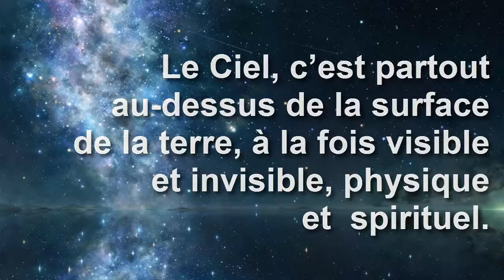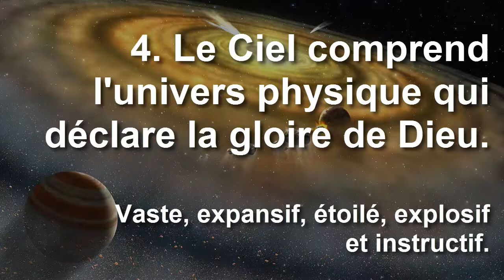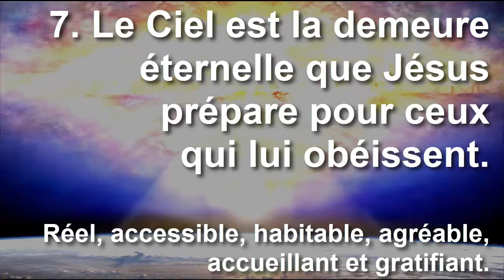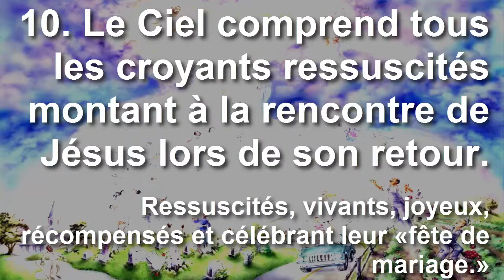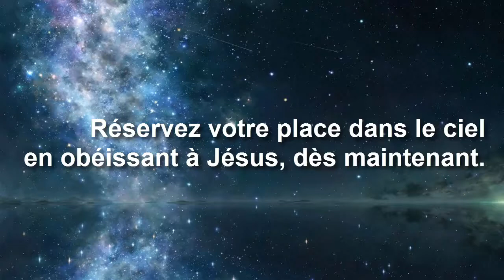Le Ciel: 14 facettes de l'éternité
Le Ciel, c’est partout au-dessus de la surface de la terre, à la fois visible et invisible, physique et spirituel.

1. Le Ciel a toujours été le domaine du Dieu vivant.

Éternel, puissant, solide, glorieux, beau, joyeux et amoureux.

2. Le Ciel sert de base de départ pour les saints anges.

Vêtus d’autorité, puissants, actifs, regardant et intervenant sur la terre.

3. Le Ciel près de la terre est le domaine du conflit angélique entre le bien et le mal.

Actif, habité, spirituel, conflictuel et dangereux.

4. Le Ciel comprend l'univers physique qui déclare la gloire de Dieu.

Vaste, expansif, étoilé, explosif et instructif.

5. Le ciel est la patrie du Messie Jésus, depuis qu'il est ressuscité et glorifié.

Rédempteur, vif, suprême et la ville royale du Grand Roi.

6. Le ciel est le Mont Sion, la destination des esprits des justes décédés.

Actif, se réjouissant, apprenant, étant communion fraternelle, en attendant la résurrection des morts.

7. Le Ciel est la demeure éternelle que Jésus prépare pour ceux qui lui obéissent.

Réel, accessible, habitable, agréable, accueillant et gratifiant.

8. Le Ciel offrent un lieu et un corps intermédiaire, en attendant la résurrection.

Reposant, plein d'espoir, beau, festif et intimité avec Jésus.

9. Le Ciel sera bientôt visible depuis la Terre comme un signe de la venue de Jésus.

«Comme l'éclair resplendit et brille d'une extrémité du ciel à l'autre.»

10. Le Ciel comprend tous les croyants ressuscités montant à la rencontre de Jésus lors de son retour.

Ressuscités, vivants, joyeux, récompensés et célébrant leur «fête de mariage.»

11. Le ciel, c’est les croyants ressuscités exerçant le pouvoir sur les nations dans le Royaume du Messie.

Justes, honnêtes, vêtus d’autorité et de pouvoir, jugeant les esprits et les humains.

12. Le ciel deviendra le nouveau ciel et une nouvelle terre.

Neuf, complet, saint, juste, joyeux, abondant et en expansion.

13. Le ciel sera la Nouvelle Jérusalem qui descend du ciel sur la terre.

Éternel, toujours réjouissant, apprenant et en constante expansion.

14. Le ciel sera la demeure de Dieu parmi ses humains rachetés, pour toujours.

Lumières, amour, adoration joyeuse, fraternité et épanouissement éternel.

Jésus a dit, «Je suis le Chemin, la Vérité et la Vie; nul ne vient au Père que par moi.» Réservez votre place dans le ciel en obéissant à Jésus, dès maintenant.